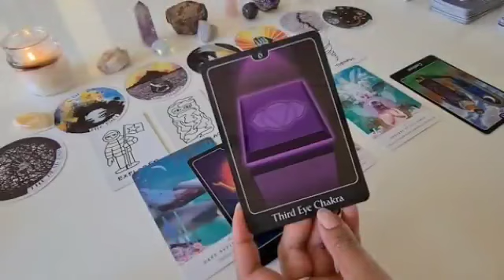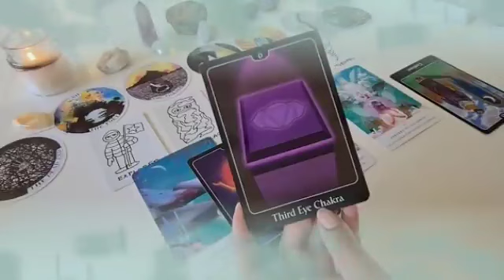تاروت برج الحمل من 28 إلى 8 نوفمبر 2023 // أنت هيحصلك موقف نادرا جدا😲وعجيب🤔حبيب يطلب منك زواج قريبا❤